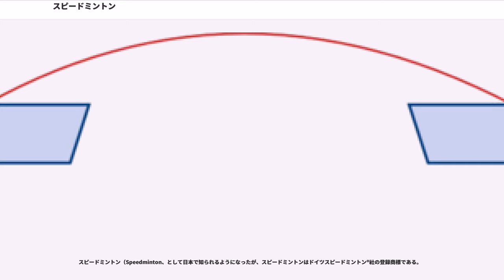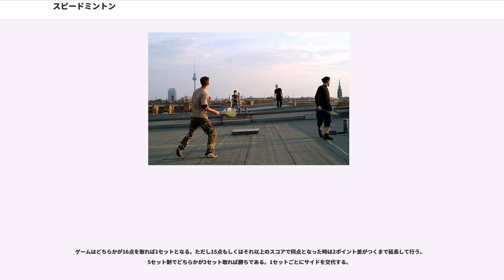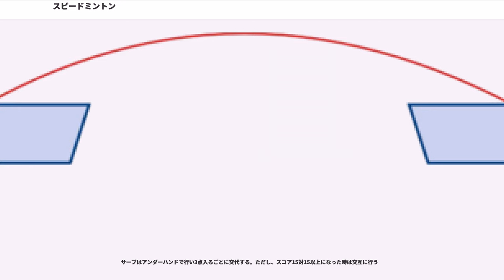スピードミントン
スピードミントン（Speedminton、として日本で知られるようになったが、スピードミントンはドイツスピードミントン®社の登録商標である。
このスポーツの名前は2001年にスピードミントン/スピードバドミントンと改名されている。 その後国際スピードバドミントン協会は
2016年1月1日からクロスミントンと競技名、スポーツ名の名称を変更した。

このスポーツの一番の特色はネットが要らないので、どこででもできること。2人のプレーヤーが12.8メートルの距離を挟んでそれぞれ5.5 x 5.5 メートル四方のコートに向かい合わせに立つ。スピーダー®と呼ぶボールを相手コートに向けて打ち合う。1セットは16点までですべての得点をカウントする。先に2セットを取ったほうが勝ち。

スピードミントンは、バドミントンを屋外で行うためのバリエーションを試行していたベルリン在住の"Bill Brandes"によって考案された。通常のバドミントンを屋外でプレーしようとするとバドミントンシャトルコックが軽いため風によってプレーに支障が出てしまうためである。

スピーダー®＝スピードミントンシャトルボールはバドミントンとは
重さとデザインが違うためゲームのテンポも速い。

このニュースポーツに考案者が最初につけた名前は"シャトルボール"（shuttleball）であったが、2001年にスピードミントン/スピードバドミントンと改名されている。
その後国際スピードバドミントン協会は
2016年1月1日からクロスミントンと競技名、スポーツ名の名称を変更した。

2003年にはドイツ国内で競技人口が約6,000人にものぼった。
ただし、ドイツでの競技人口は増えたが近隣諸国を含めた国外での普及度は低い。これは、Speedmintonが特許により独占されており、Speedmintonも登録商標登録されていて自由に使えないことが普及を妨げている。

2005年には最初のチャンピオンシップがベルリンで開催されている。
2011年からは2年ごとに世界選手権大会が開かれ、2015年の第3回大会には日本から10名の選手団がアジア圏から初参加した。

欧米を中心として約40カ国でプレーされており、日本では2005年から行われるようになった。

スピードミントン®株式会社は2006年に設立された。
それから5年後の2011年、全世界をカバーする国際組織ISBOが設立され、
29カ国から373人の選手が参加し、第一回世界大会が開催された。
2013年には第二回世界大会が開催され、2014年にはヨーロッパ選手権大会がポーランドワルシャワで行われました（7月24日〜26日）。
日本からは2名の選手がアジアから初めてゲスト参加し、
ドイツチャンピオンチームと親善試合を行った。
2015年の第3回大会には日本から10名の選手団がアジア圏では初参加した。
隔年で、地域大会と世界大会が交互に行われる。スピードミントン®ジャパンは2020年のアジア選手権東京大会・2021年世界選手権東京大会開催を目指している。

2014年7月から日本正規代理店スピードミントン®ジャパンが営業を開始。
日本でのスピードミントン®の普及を目標に用具の販売と、活動の支援をしている。

コートはサイドにある5.5m(18 ft = 5.4865 m)四方の正方形のエリア（以下"スクエア"と称す）二つからなる。スクエア間の最短部の距離は12.8m(42 ft = 12.8018 m)で、テニスコートを縦に半分にした広さでプレーできる。コートは場所を選ばず、芝生、砂浜、雪上ありとあらゆる場所でプレーされる。

ラケットはスピードミントン専用のものを使う。ラケットのデザインはバドミントンのものとは大きく異なる。ラケットボールのラケットやテニスの変形デカラケ（wilsonの杓文字型ラケット）に似ている。スカッシュのラケットより柄がかなり短い。シャトルボールはバドミントンのものより重くデザインも違う。スピーダー（"Speeder"）と呼ばれるもの。倍近い9グラムの重さで頭の部分がゴルフボールのようにディンプル加工されており、最高で時速280キロ以上ものスピードが出る。スピードミントン®社のイベントではスピードチェックという機械で速度を図るゲームも可能。

この写真の商品は非常に古く、現在販売されていない。
日本でのスピードミントン®社製品の販売は、正規代理店より2014年9月半ばから開始。

ゲームの目的は...